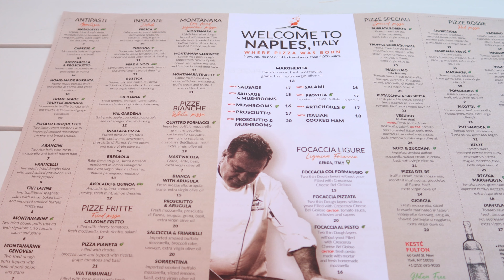Kesté Pizza & Vino. The Most Unique Neapolitan Pizza in New York City. Pistachio Pizza!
I review the Neapolitan Pizza restaurant Kesté Pizza & Vino in Lower Manhattan of NYC. The establishment serves some of the most original pizzas in the city including one with pistachios.